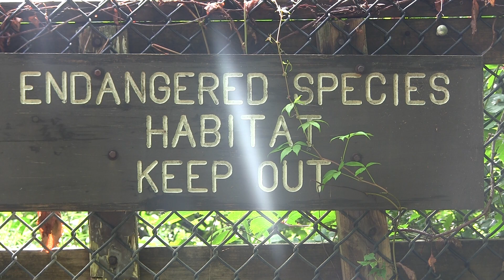Chittenango Falls, land of the snails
The Chittenango Ovate Amber Snail, an endangered species, is found only at the Chittenango Falls in Cazenovia, N.Y.  Scientists have been working together for the past decade to protect and monitor the little invertebrate's population.

 Produced by Gwendolyn Craig for the Summer 2012 Newswriting and Reporting class at the S.I. Newhouse School of Public Communications at Syracuse University.

See more stories about local and regional changes as part of the Change in CNY